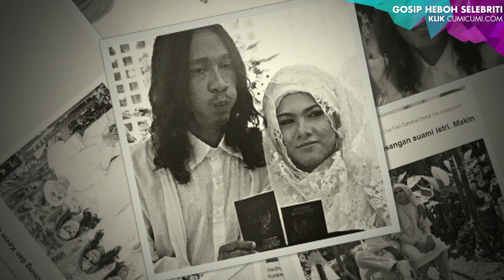Stres Dicerai Aming, Evelyn Nyaris Bunuh Diri? - Cumicam 07 Maret 2017